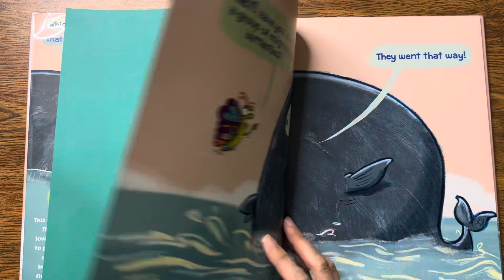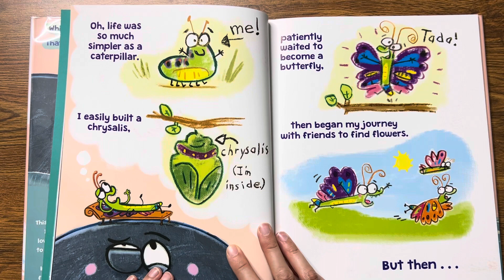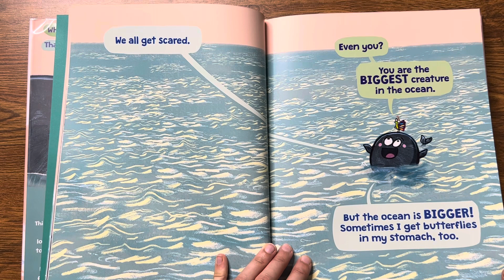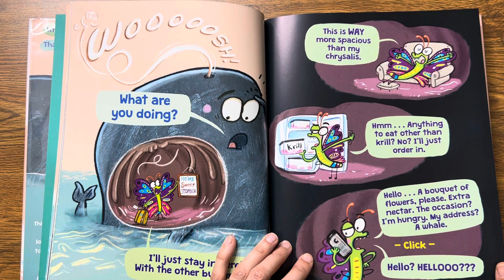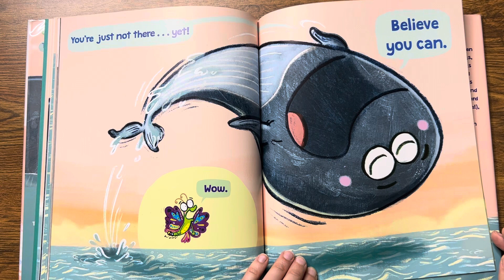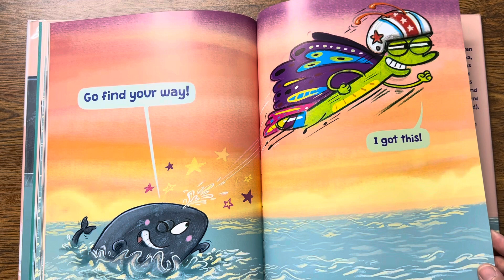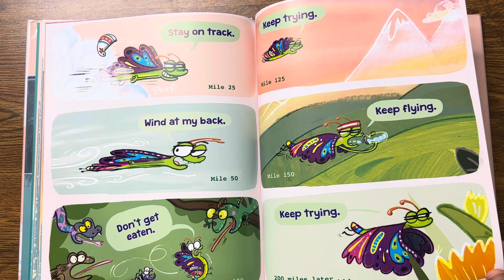“The Little Butterfly that Could” by Ross Burach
An exceptionally cute and humorous story about a little butterfly who thinks he can’t, but after trying, is able to achieve his goal.